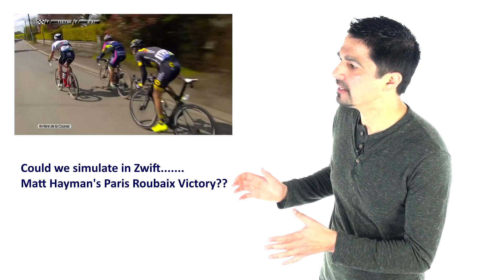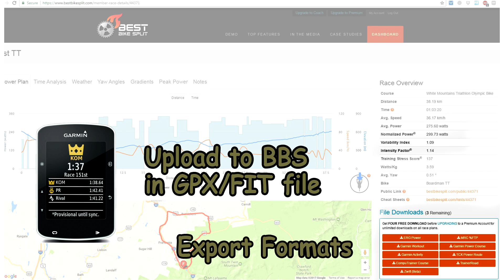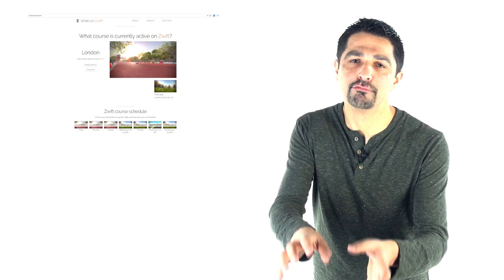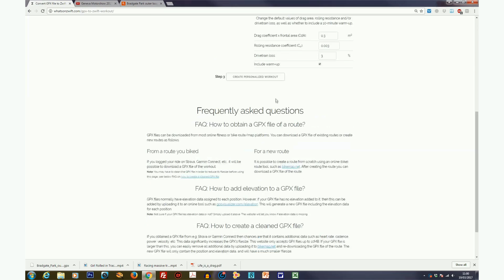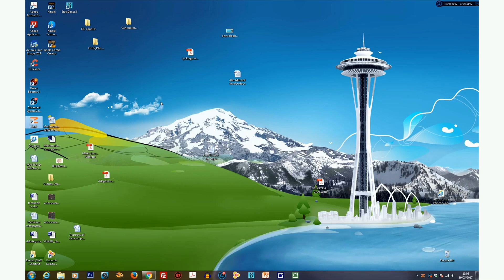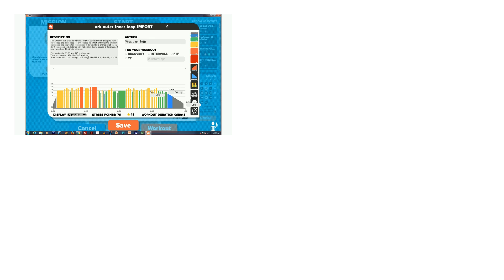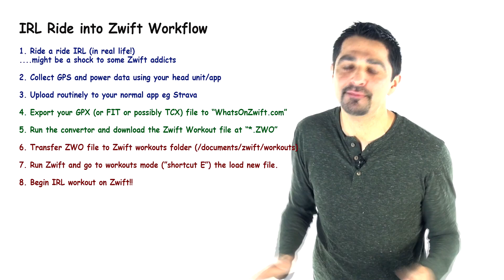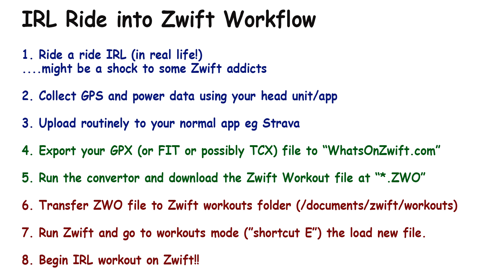How to convert "in real life" IRL rides to Power Interval Training in Zwift Workouts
Here we briefly examine how to import the power intervals from your real rides (power zone x duration) into Zwift in a scalable editable way. Once these are imported from your computer/strava you export the GPX file into WhatsonZwift.com. Their software converts all your major changes (and elevation data) into a "*.ZWO" file. This is a Zwift workoutfile which you must put in the /documents/zwift/workouts folder. Launch Zwift and you have the actual IRL power interval data in Zwift. You can also edit this workout file as normal or scale it; or send it to friends. Yes, your buddies/clubmates can ride the same shared ride (scaled for their FTP)! This was my first attempt and I was genuinely surprised this works so well!

NB because you ride an official zwift course but with your power profile, your finish time will not match your IRL finish time because the hills etc are simulated in Zwift according to the official course profile.

LINKS
($7.99 per month for premium)
VOTE: